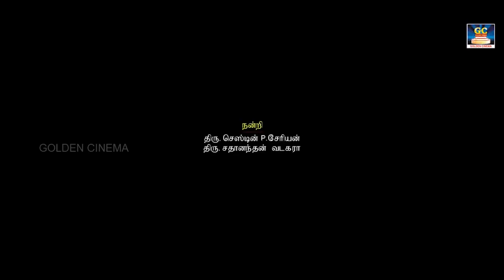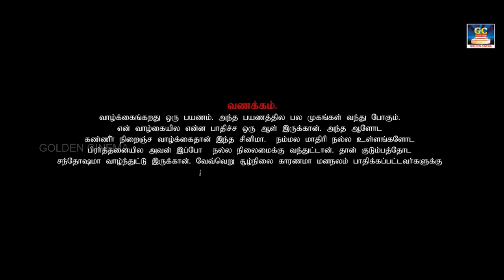Engeyum Naan Irupen Full Movie HD | எங்கேயும் நான் இருப்பேன் | Vijay TV "Prajin",Kala Kalyani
Starring:
Prajin,
Kala Kalyani
Directed :
Benny Thomas